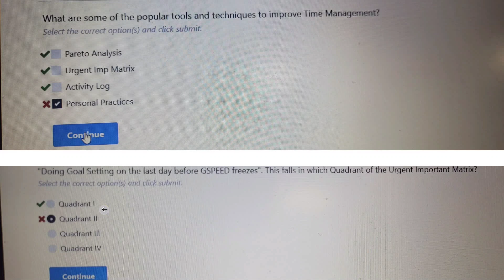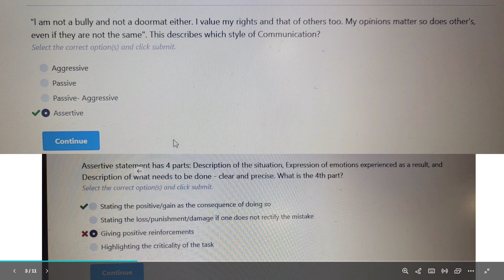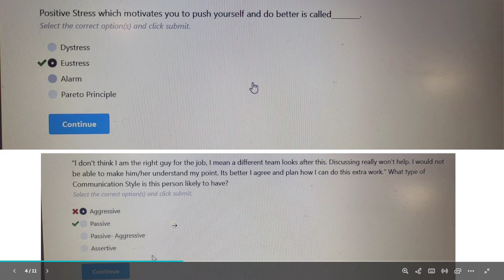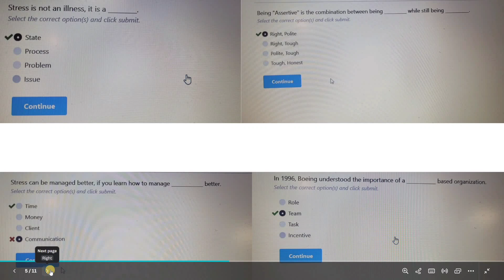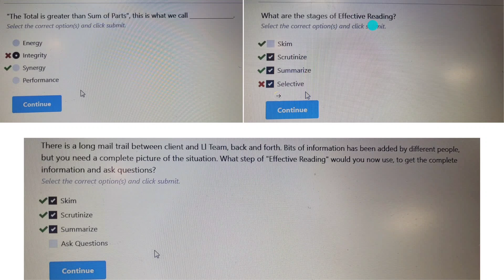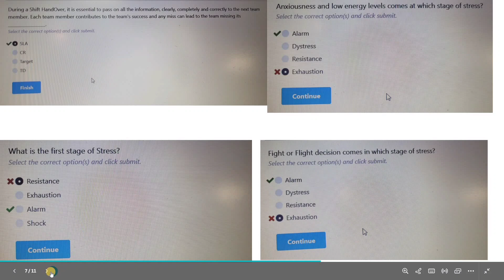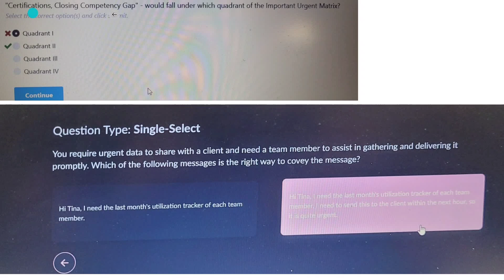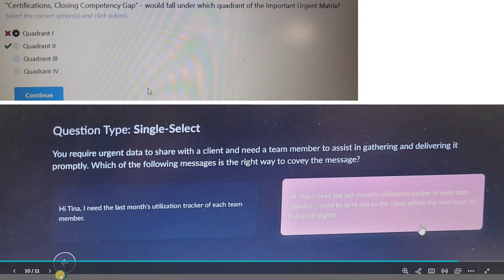TCS Wings1 Process Part 2 | process wings 1 process mcqs tcs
What you will get in this video:-
TCS Wings1 Process Part 2
Process Part 2
process wings 1
process mcqs tcs
Agile
RIO
TCS Wings 1 Process Mcqs

Welcome to Step Campus!!

Your go-to channel for mastering the T-12 TCS course and Web, Mobile, and API Testing. Whether you're starting out or looking to enhance your skills, we provide clear and concise tutorials, practical demos, and expert tips.

🔍 What You'll Learn:

T-12 TCS course breakdowns and study tips
Web Testing tutorials and best practices
Mobile Testing guides and tools
API Testing fundamentals and tools like Postman and SoapUI

Live demos and step-by-step tutorials